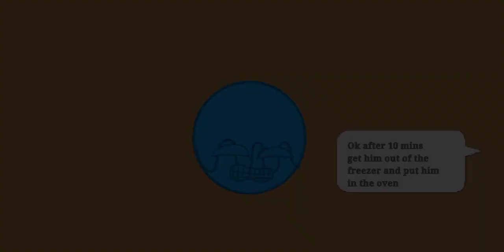How to Cook Screech for a screech hater (CRINGE)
Pls kill me